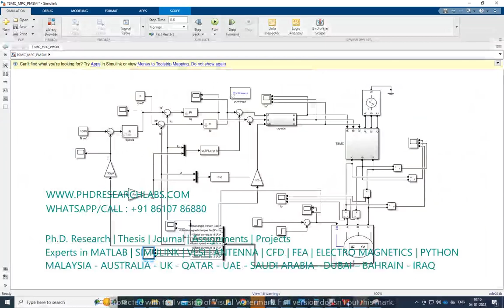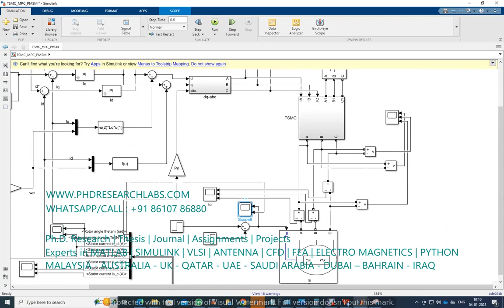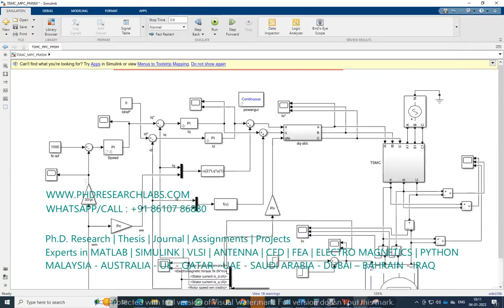MPC - PMSM - TSMC - MATLAB SIMULINK - MODEL PREDICTIVE CONTROL - MATLAB SIMULINK PHD RESEARCH